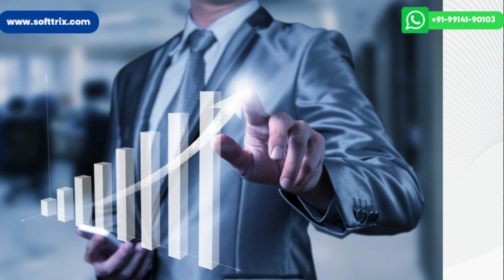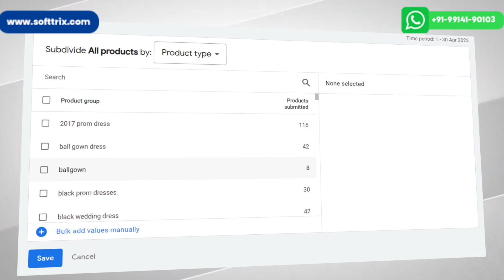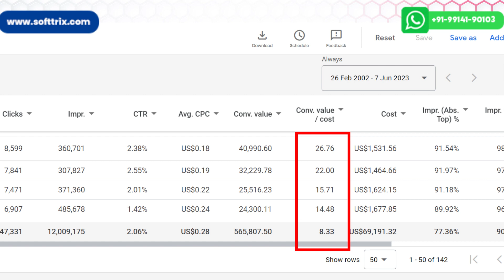Google Ads For Clothing | PPC For Clothing Brand - Case Study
⏰ TIMESTAMPS⏰

0:00 Introduction
0:18 Client Pain Point
0:33 Why Client Hired Us
1:09 What We Did for Them
2:16 Results
2:25 Like, Share & Subscribe

Hello everyone! 👋 Today we are back with another case study, and this time it is for a wedding dresses e-commerce website. 👗💍

We started working with this website when they approached us because their existing campaigns were not performing well. 👎 They were running non-branded search campaigns, which are not typically very effective for e-commerce websites. ❌ Instead, we recommended that they focus on Google Shopping campaigns, which are much more likely to generate sales. 🛒

At first, this client was an SEO client, but they switched to AdWords after seeing good results on the SEO side of things. 📈 After working with them for a few months, we were able to generate $40,000 in revenue with an ROAS of almost 26.🎉

Here is how we achieved these results:

1️⃣ We set up a merchant center account and linked it to their Google AdWords account so that we could track their revenue. 📊
2️⃣ We conducted market research on their competition to understand what they were doing well and where there were opportunities for improvement. 🔍
3️⃣ We created dedicated campaigns for each product category on different networks, such as Google Shopping and search campaigns. 🔱
4️⃣ We started remarketing campaigns for visitors who had visited the website but had not completed a purchase. 🎯

After implementing these strategies, we were able to generate $40,000 in revenue in the first month with a ROAS of almost 28X. 🤑